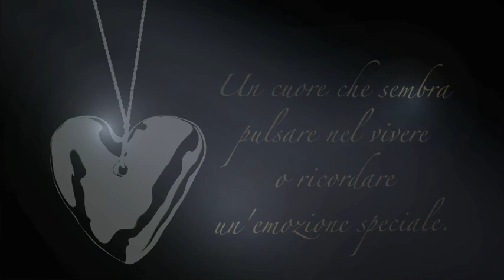Breil Collezione Battito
Promo video per la Collezione Battito di Breil Milano realizzata per conto di ICOA. Foto dei gioielli fornite dal cliente e montaggio in motion graphics.